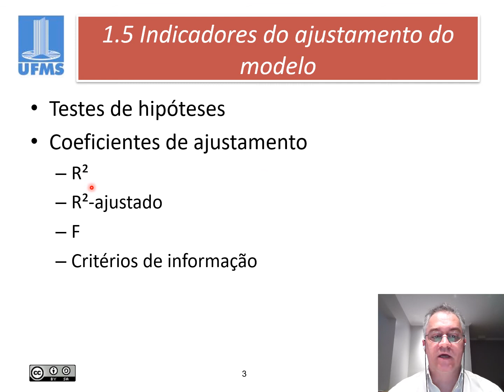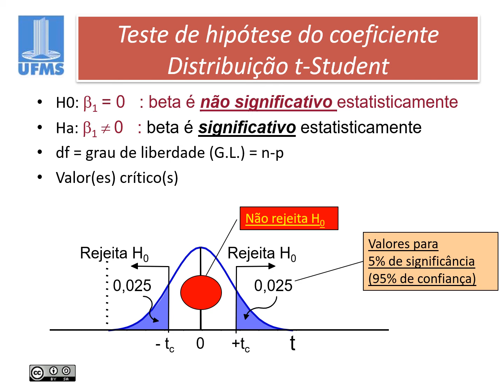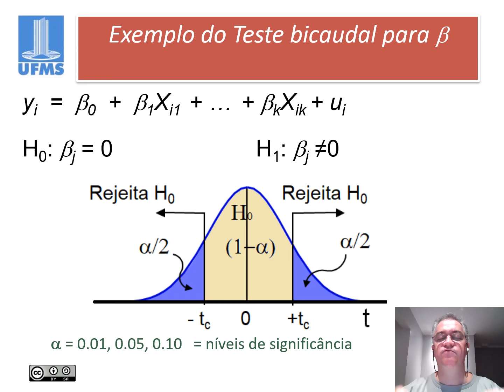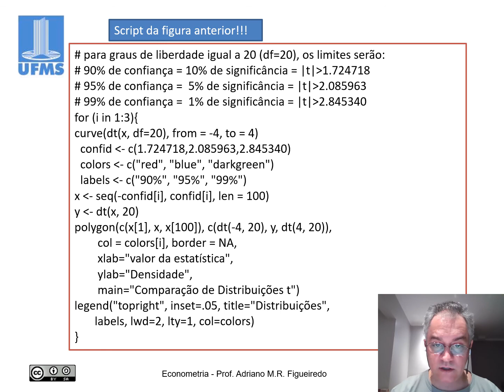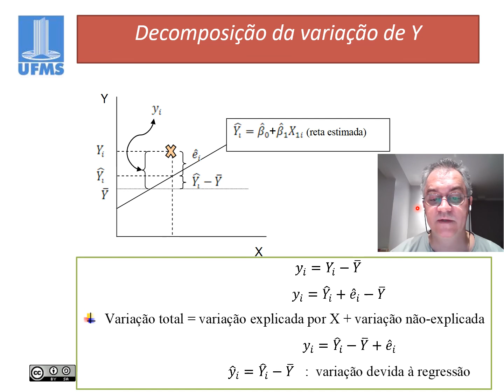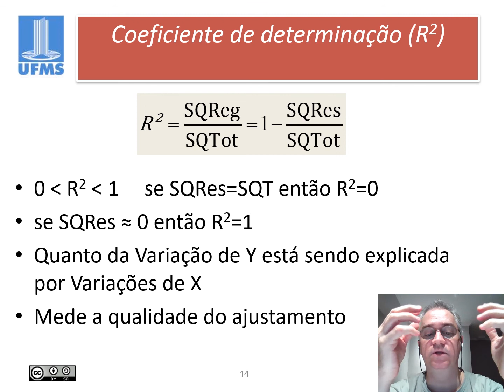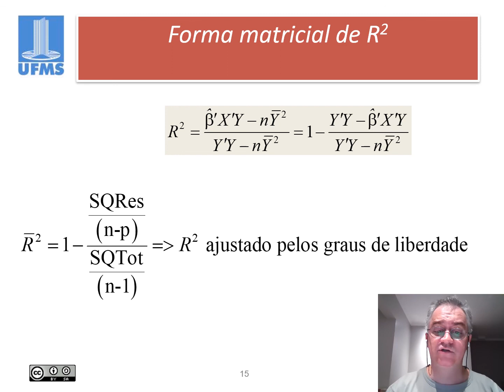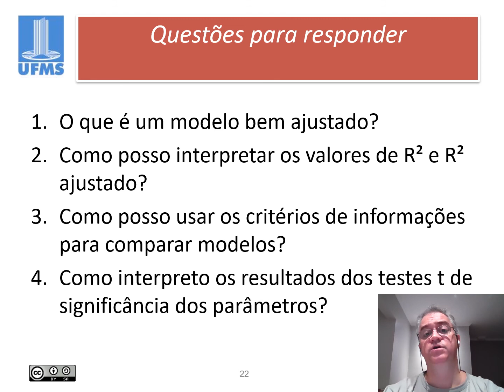Econometria 2020.2 03e item 1.5 Regressão qualidade do ajustamento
Econometria 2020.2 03e cap1 item 1.5 Regressão: qualidade do ajustamento do modelo clássico de regressão linear múltipla.